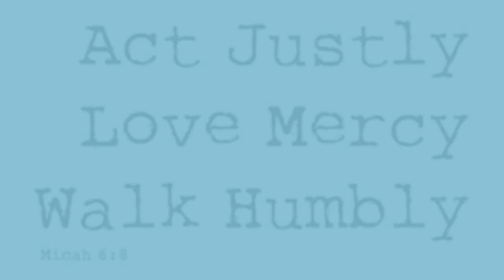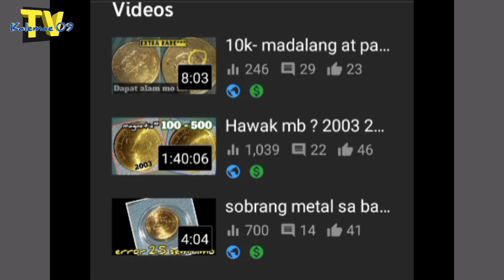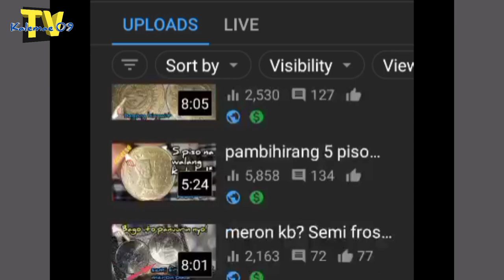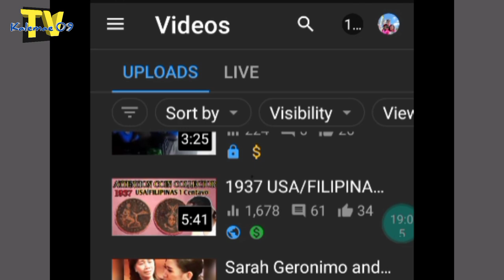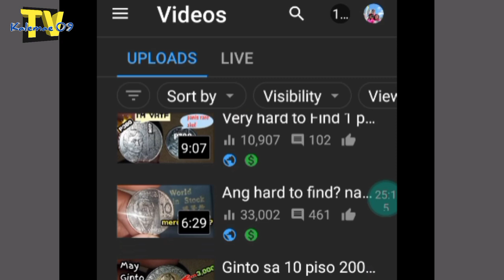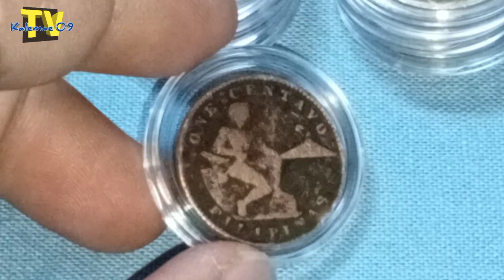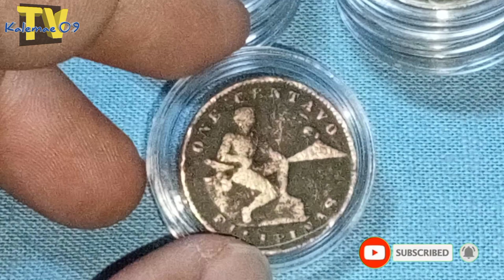halaga 500k na bakit kaya? 1937 1 centavo US/Filipinas coin | KAALAMAN